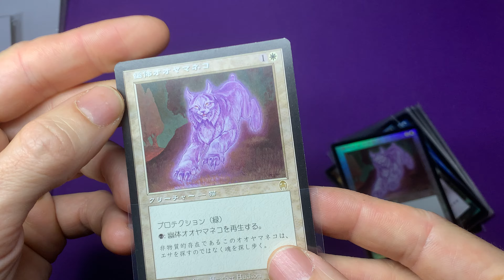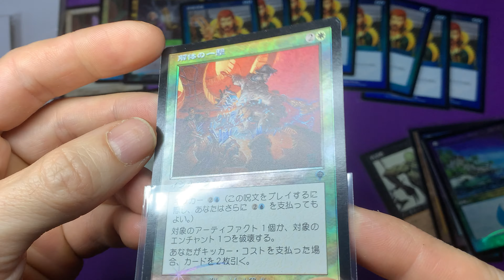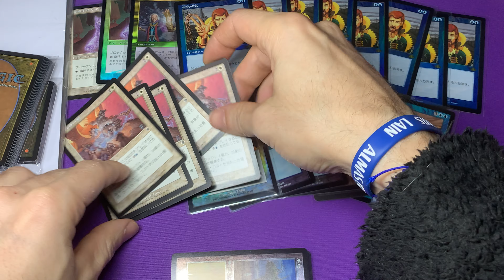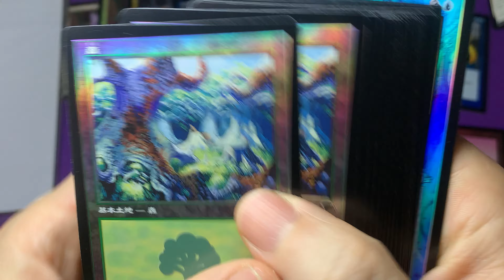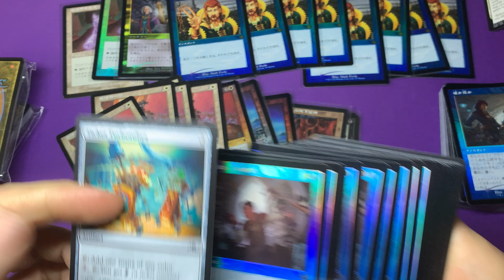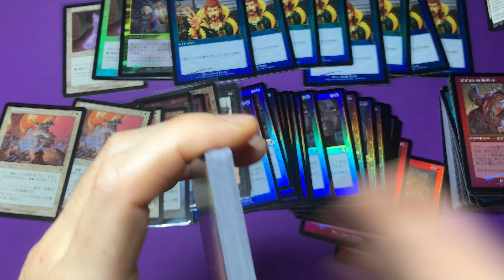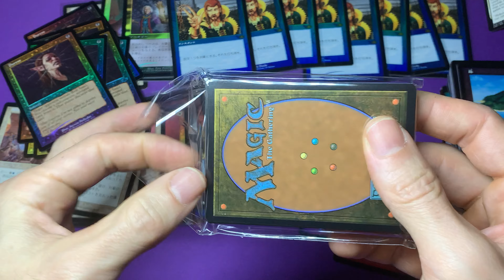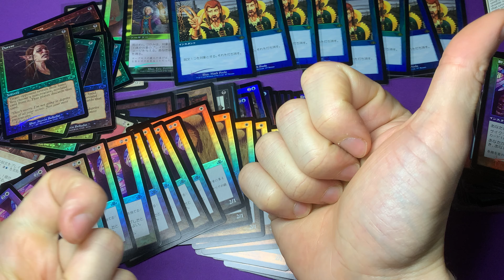Trallaca de DIC. Foils Dominaria y demás pomada. Pero sólamente en Japo.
No te puedes perder un disenchant de este calibre, OLDFRAME + FOIL + JAPO!.
Absolutamente espectacular. Te encantará.

Si te han gustado, puedes conseguir alguna contactando conmigo.
un saludo!,

→ TB DESDE JAPÓN! ←
+18+18+18+18+18
+18+18+18+18+18
XXX   XXX   XXX
SOLO EN JAPO!!